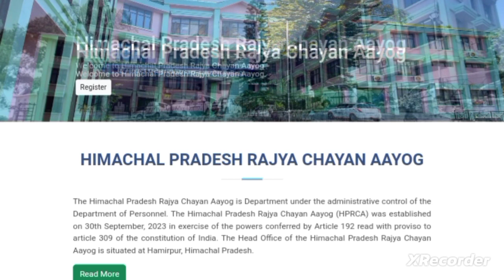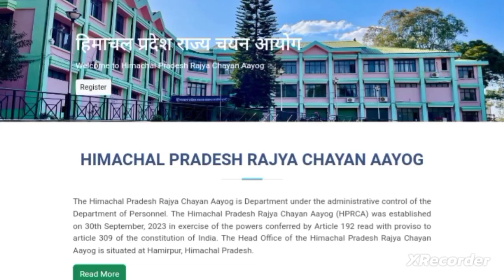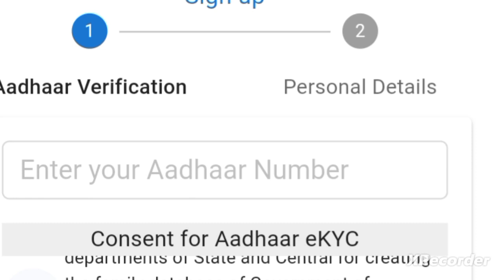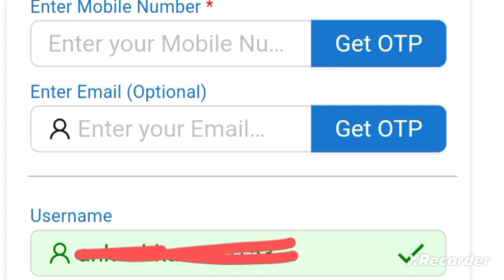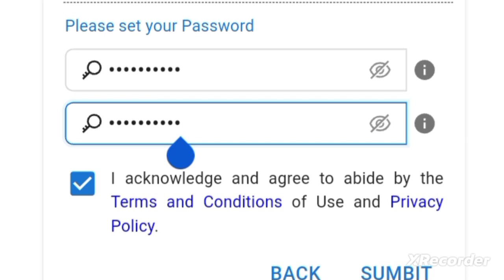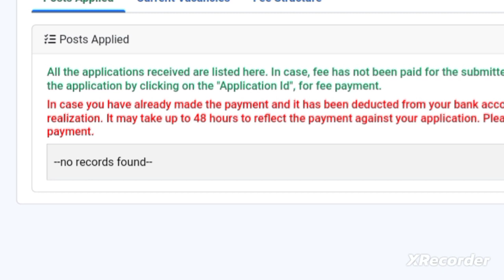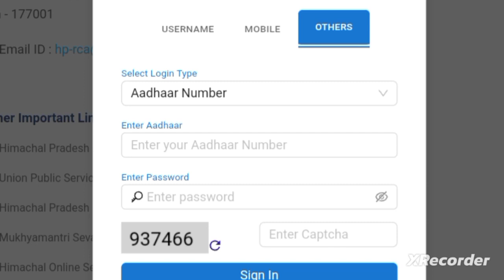🛑👉How to fill HPRCA Registration (OTR) form/HPRCA Registration Start/How to create ID on HPRCA